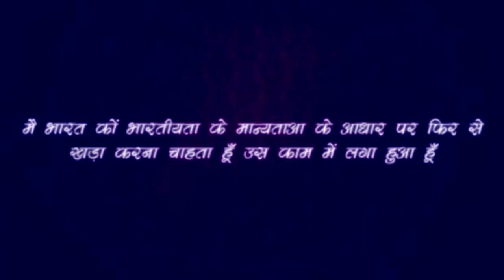Rajiv Dixit-हमारी न्याय व्यवस्था कैसी हो ... अंग्रेजों से पहले ऐसी थी हमारी न्याय व्यवस्था